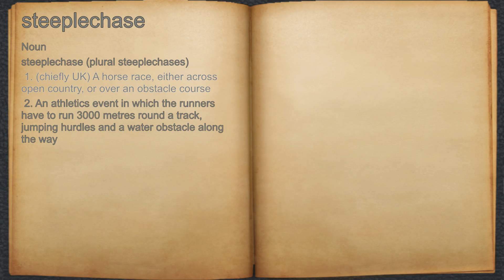What does steeplechase mean?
A spoken definition of steeplechase.

Intro Sound:
Typewriter - Tamskp